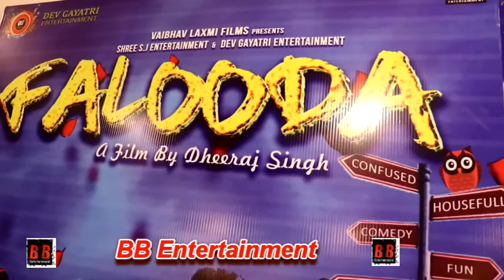Trailer & Music Launch Of Hindi Comedy Film "Falooda" By Dheeraj Singh